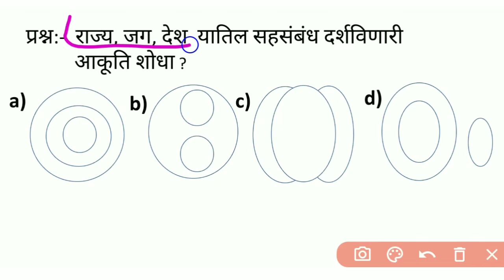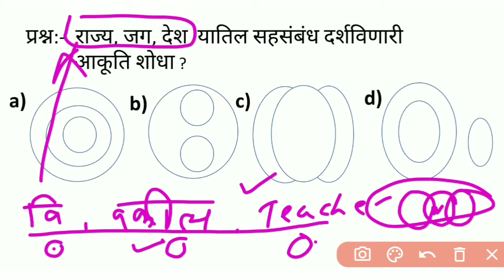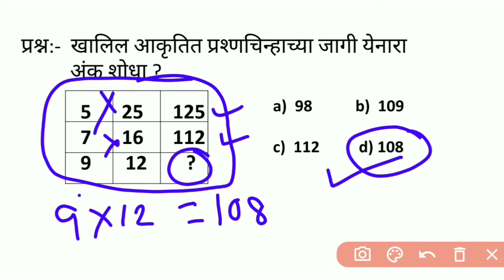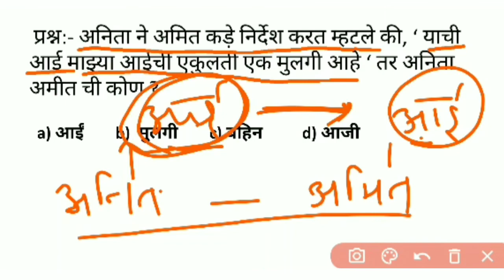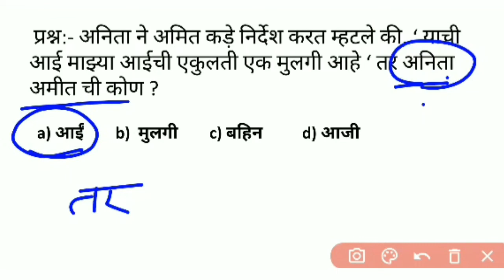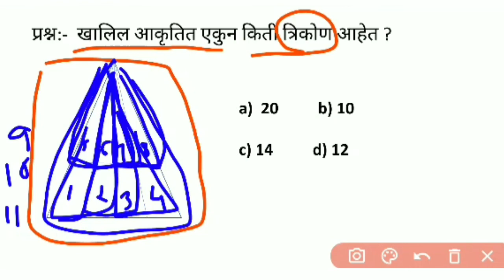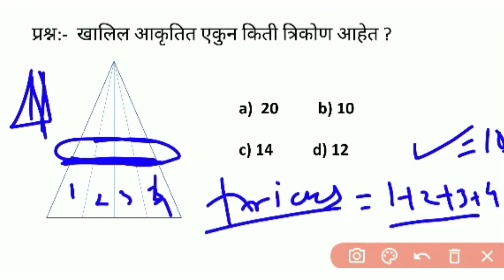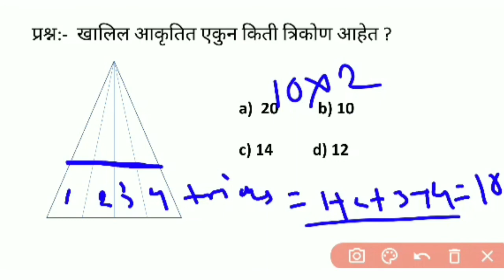Reasong short tricks in marathi/बुदधिमत्ता प्रश्न सोड़वान्याची पद्धत/RRB Group D/ntpc/police barti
Reasong short tricks in marathi/बुदधिमत्ता प्रश्न सोड़वान्याची पद्धत/बुध्दिमता प्रश्न/अतिमहत्वपूर्ण प्रश्न/railway group d/police barti reasoning question/railway group d/ssc reasoning/ntpc/bfc acadamy/Reasoning questions

अगर दोस्तों आपको भी स्पर्धा परीक्षा की तैयारी करनी होगी तो प्लीज इस चैनल को सब्सक्राइब करें क्योंकि इस चैनल पर हम आपको रीजनिंग बुद्धिमत्ता प्रश्न अंक गणित व इतर प्रश्न जि स्पर्धा परीक्षा मध्य विचार ली जाता त त्यांची पूर्ण तैयारी ह्या चैनल वर करून देतो char Mitra nu या चैनल ला लक्की सब्सक्राइब करो

RAILWAY, NTPC, GROUP D, POLICE BARATI, MPSC,